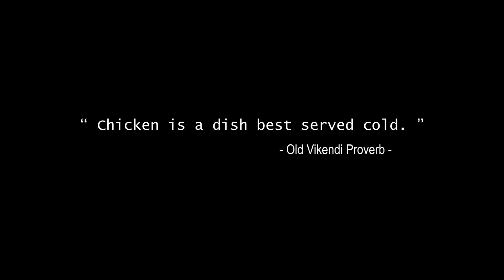So Cold Chicken / Vikendi Special - PUBG Music Video Montage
The latest PUBG map Vikendi leaves a cold chicken taste in the mouth. Here are some music video moments with the squad.